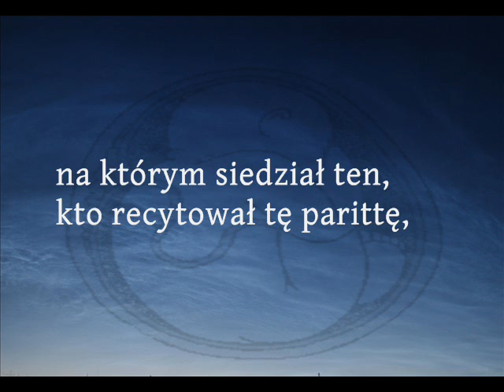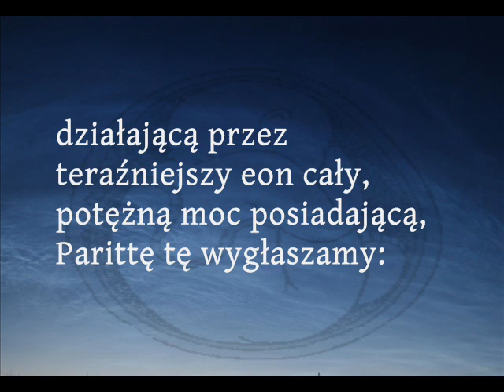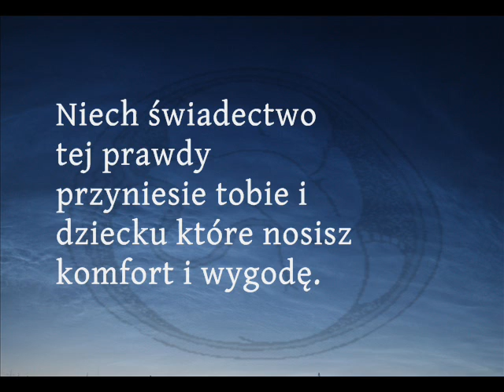Angulimala Paritta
Nauka języka palijskiego - przedstawiona sutta to paritta Angulimala Sutta - recytowana przez Czcigodnego U Silanandę - tłumaczenie polskie w niektórych wersach bazuje raczej na oryginale palijskim, niż na angielskiej wersji recytowanej przez Bhante. Tłumaczenie i napisy: redakcja Sasana.pl

Dedykując mojej siostrze i jej dziecku...